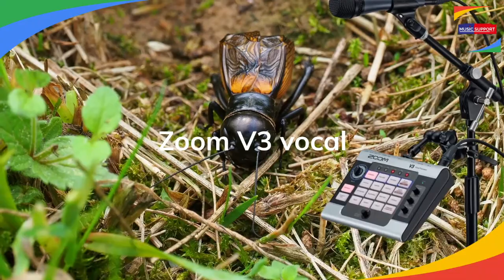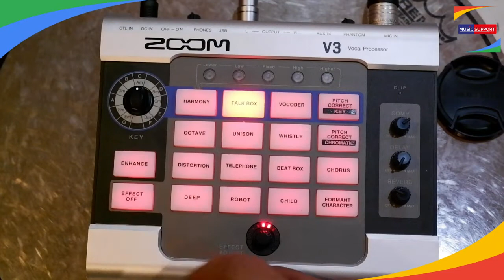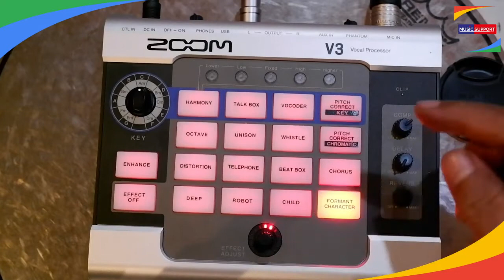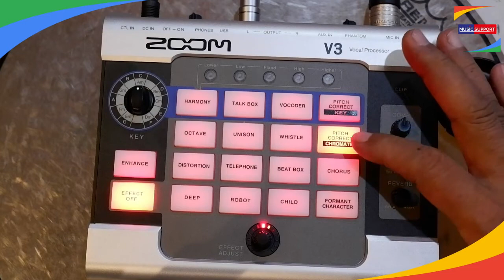Zoom V3 vocal Processor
อุปกรณ์เสริมสำหรับนักร้องที่เต็มไปด้วยความคิดสร้างสรรค์
อัพเกรดความเป็นนักร้องเสียงมีคุณภาพมากกว่าเดิม
มีลูกเล่นให้คุณปล่อยมุขตลกฮาๆได้มากมาย
แถมฟรีอแดปเตอร์1ตัว